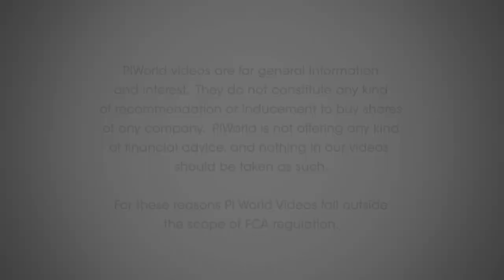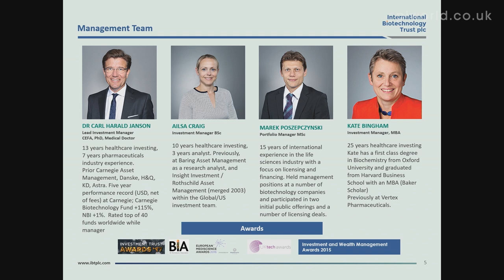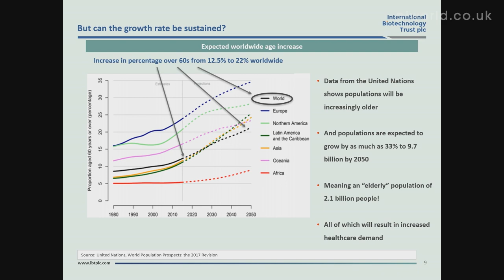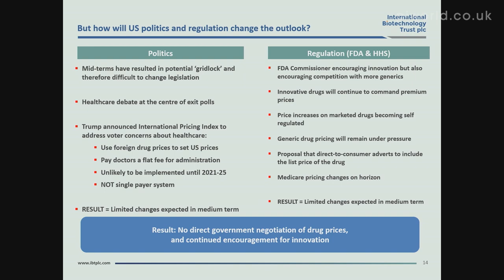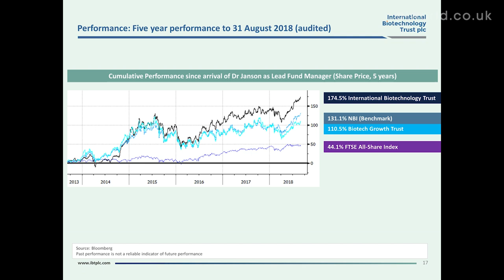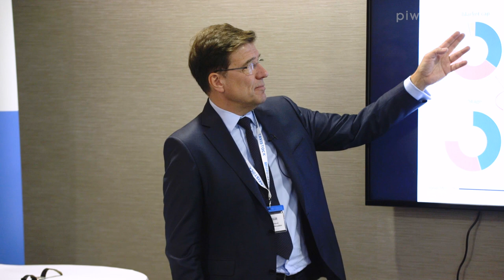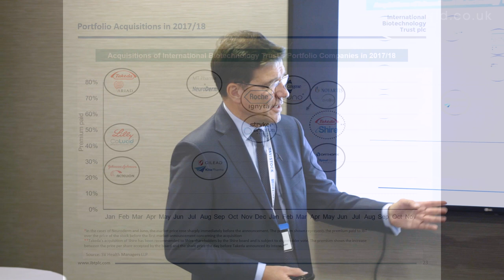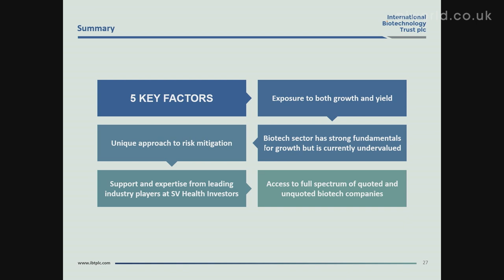International Biotechnology Trust (IBT) Presentation at MELLO London November 2018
By Carl Harald Janson, Lead Investment Manager, IBT

International Biotechnology Trust plc is an investment trust company. The Company's investment objective is to achieve long-term capital growth by investing in biotechnology and other life sciences companies. The Company will seek to achieve its objective by investing in a diversified portfolio of companies, which may be quoted or unquoted and whose shares are considered to have growth prospects, with experienced management and strong potential upside through the development and/or commercialization of a product, device or enabling technology. It may invest through equities, index-linked securities and debt securities, cash deposits, money market instruments and foreign currency exchange transactions. Investments may also be made in related sectors, such as medical devices and healthcare services. Its portfolio is split between large, mid and small-capitalization companies, primarily quoted on stock exchanges in North America. Its investment manager is SV Life Sciences Managers LLP.

Disclaimer and risk warning - 00:18
Agenda - 00:41
Video introducing IBT - 01:03
Management team - 03:50
SV Health Managers: The Manger of IBT - 04:18
Biotech is a high growth sector – 05:04
IBT dividend - 05:53
Growth drivers - 06:23
Risk: Politics in US and regulation - 09:28
Sector valuations at some of lowest in 20 yrs - 12:10
Performance of IBT - 12:47
Portfolio breakdown - 15:49
How to cope with pricing pressure and slow growth - 18:38
Portfolio changes - 19:09
Portfolio acquisitions in 17/18 - 19:47
Unquoted portfolio - 21:07
Investment process - 21:44
Risk mitigation - 22:52
Summary - 23:45